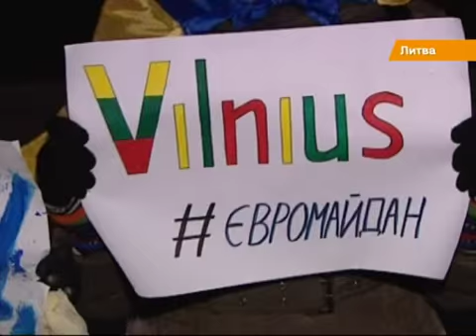Януковичу в Вильнюсе для подписания ассоциации привезли 1,5-метровую ручку